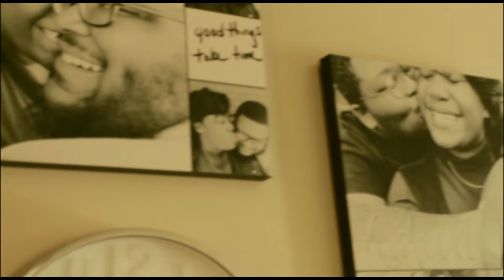In The Morning- Pay Day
IM TRYING A NEW COLOR GRADING AND A NEW TYPE OF ANGLE STYLE IN ALL MY VIDEOS. GOD BLESS YOU..

IF YOU WOULD LIKE TO SEND ME VIDEO IDEAS, OR COLLAB ON A VIDEO, OR SEND INSTRUMENTALS.